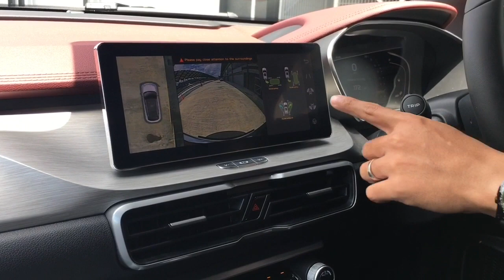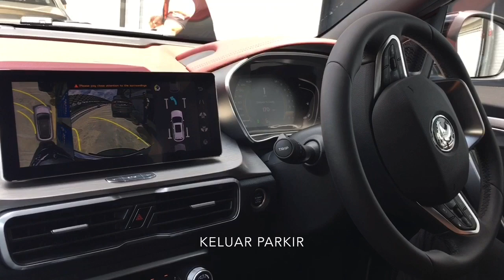Proton X50 1.5TGDi Flagship test power, transmisi, handling, dan sistem keselamatan di Litar Sepang!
Akhirnya kami dapat pandu uji Proton X50!

Selepas preview bulan lepas, kali ini Proton menjemput para media untuk menguji dan merasa sendiri pecutan, kuasa, prestasi, performance dan handling X50 ini.

Semua unit yang kami pandu adalah varian tertinggi 1.5TGDi Flagship.

Siap ada drag race lagi dengan Honda HR-V dan BMW X1!

Terdapat juga demonstrasi sistem keselamatan seperti Intelligent Cruise Control dan Autonomous Emergency Braking.